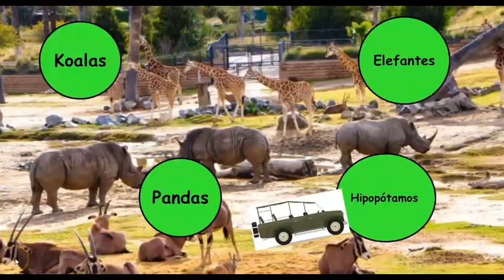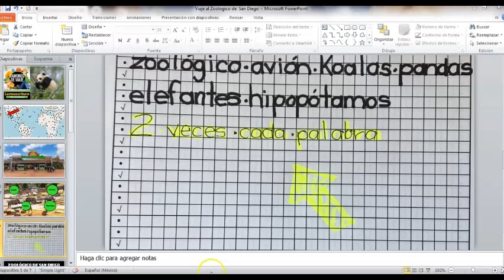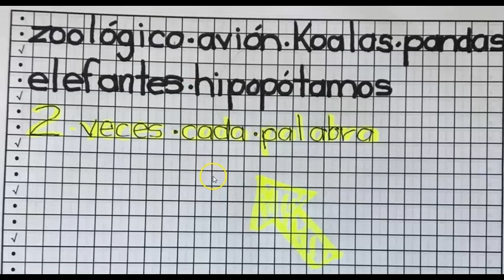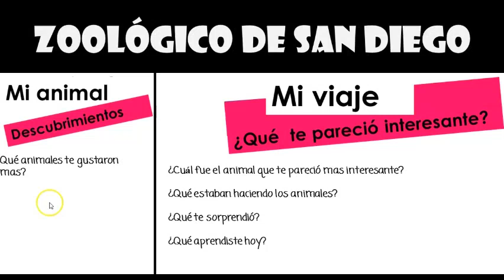Viaje al zoológico de San Diego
Lectura, escritura